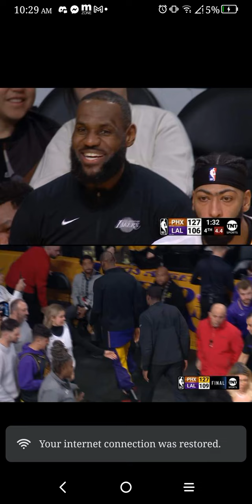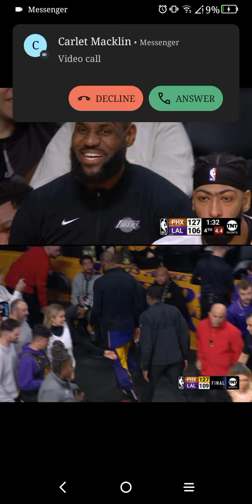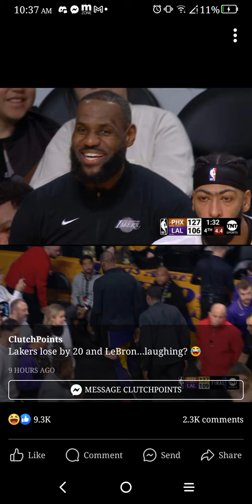WHAT IS SO FUNNY ABOUT LOSING BY 20 ? NBA PLAYERS DON'T CARE ABOUT LOSING!